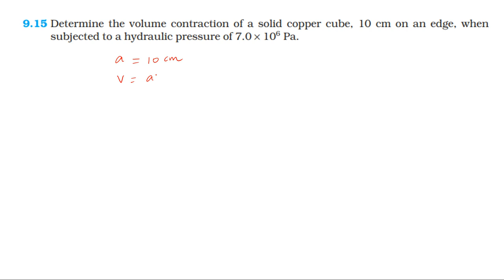NCERT SOLUTION | CLASS 11 PHYSICS | EXERCISES 9.15 | MECHANICAL PROPERTIES OF SOLIDS | IN TAMIL